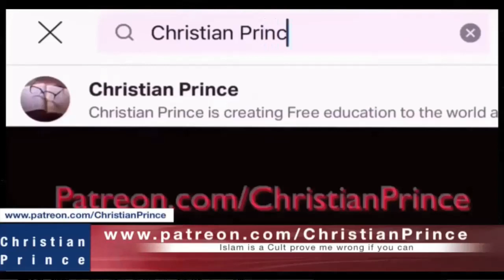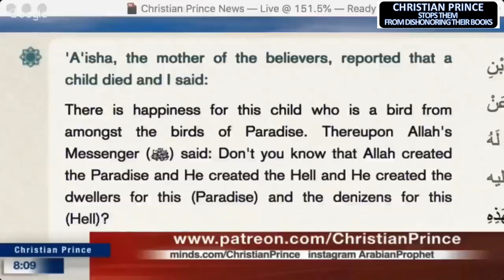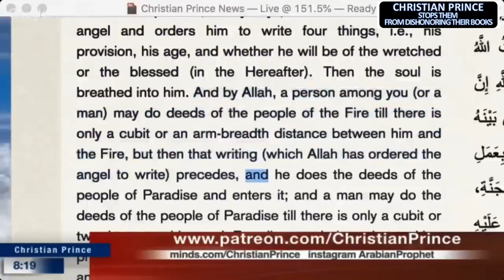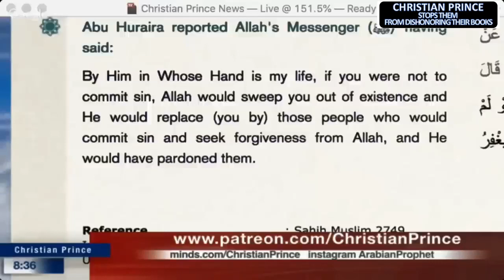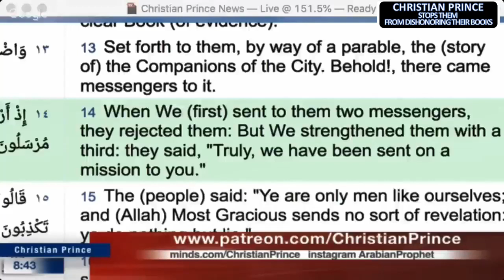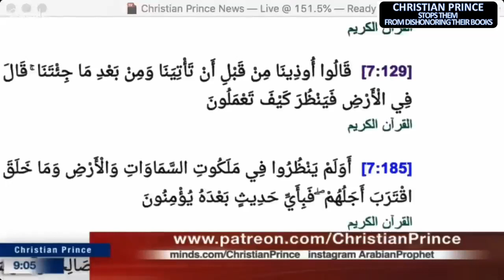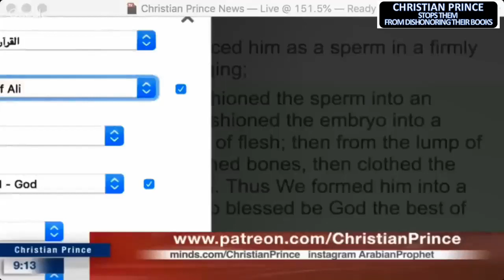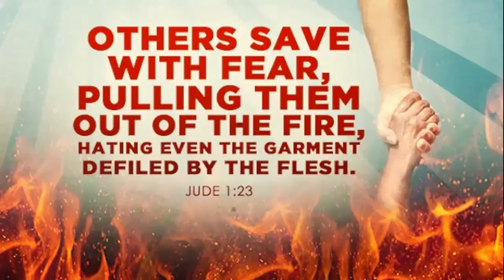ALLAH MUST NOT BE COMPARED TO MAN - YET YOU ARE GUILTY OF IT. WHAT HAPPENED?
Every time they ask CHRISTIAN PRINCE, when he begins to answer they keep on overlapping his words with theirs. They don't want to hear CP's answer the moment they perceive that he can answer their questions?